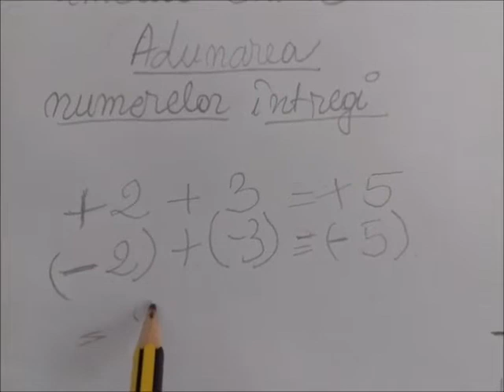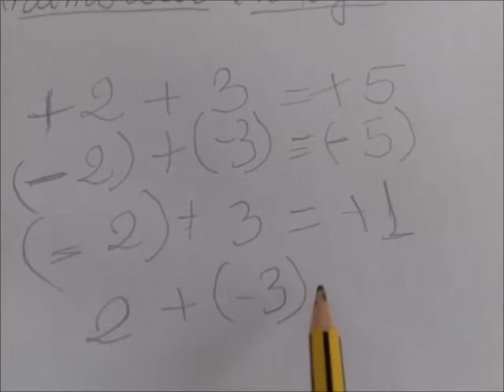Adunarea numerelor întregi - Matematica pe intelesul tuturor Camelia Chira /Mathematics for everyone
Ideea comună este că matematica este dificilă. Chiar așa?
Matematica este la îndemâna tuturor, dar teama că este o materie dificilă este reală. Mulți elevi o au.
Pentru a reduce „frica” de matematică, încerc să o fac tangibilă și să transmit toate aspectele distractive și interesante ale acestui subiect care este printre cele mai fascinante pentru mine. Folosesc multe jocuri și văd că sunt foarte populare: pe de o parte fascinează și pe de altă parte dau satisfacții și apropie copii de subiect. Un alt lucru care este important de făcut este să mergi pas cu pas în predare și învățare. Odată ce o problemă este rezolvată, trecem la cealaltă. Împărțind problema în mai multe părți, totul devine mai simplu și mai accesibil”.
@Prajituri cu Kammellia si Bucate delicioase